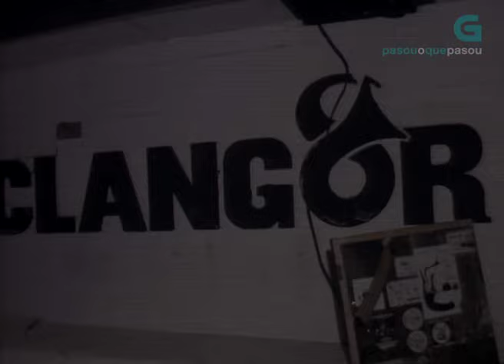Atentado do Exército Guerrilleiro na discoteca Clangor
A explosión dun artefacto colocado polo Exército Guerrilheiro do Povo Galego Ceive (EGPGC) desfai a discoteca, causa a morte de tres persoas, dúas delas terroristas, e deixa medio cento de feridos entre os clientes.
Data: 11/10/1990
Localización: Santiago de Compostela (A Coruña)
Persoas: Estévez Fernández, Xerardo
Escenarios: Discoteca Clangor